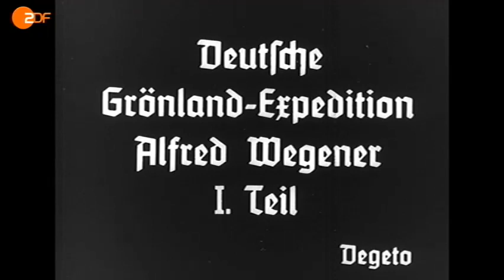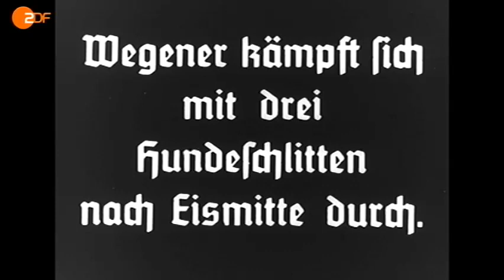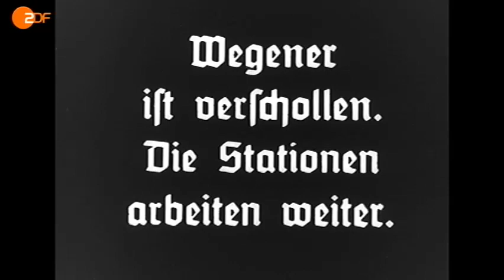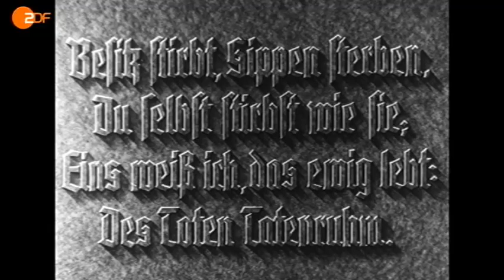Wegener in Grönland - Originalfilme von der Expedition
Wegener dokumentierte seine Forschungsreise auf Film. Eine
knappe halbe Stunde schwarz-weiße Eindrücke von den Strapazen
der Expedition auf das Festlandeis von Grönland.